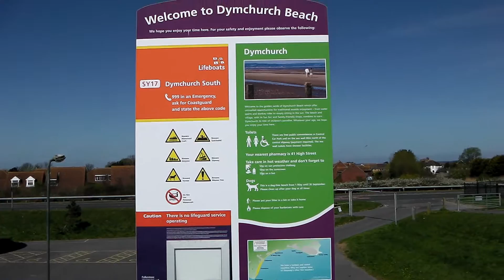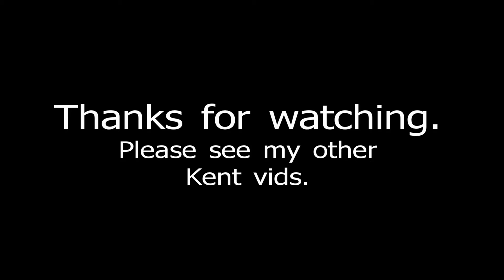Beach, Dymchurch, Kent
Video of the Beach and new sea wall in Dymchurch.